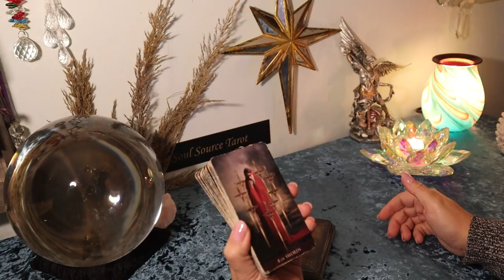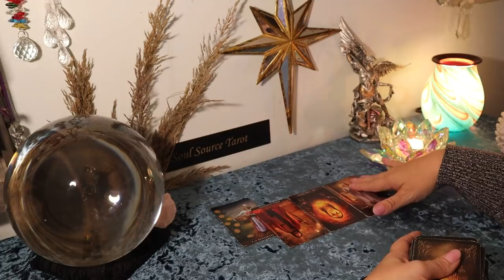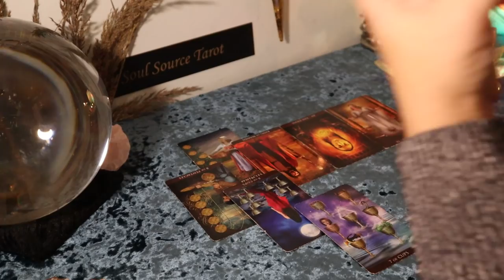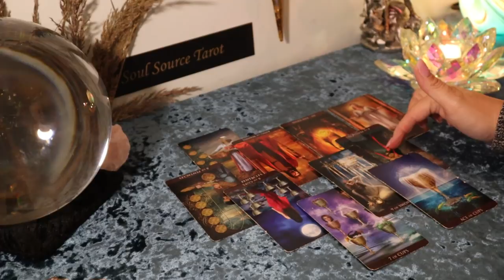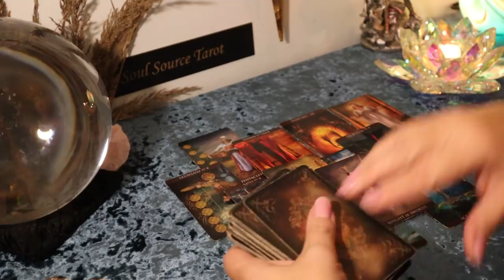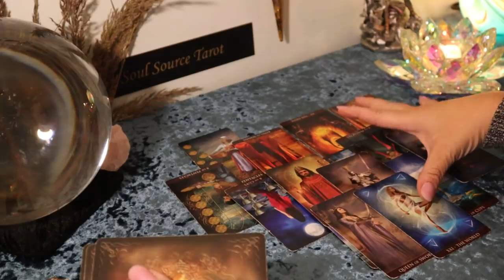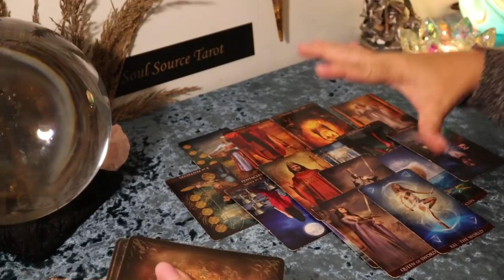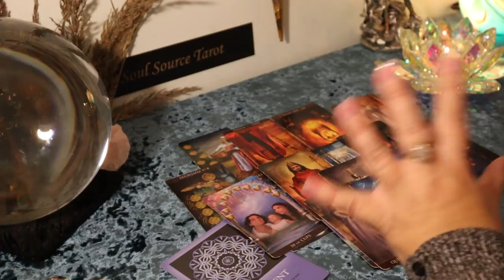The Daily Vibe...💜** A Conversation & Freedom **💜 Daily Tarot Reading